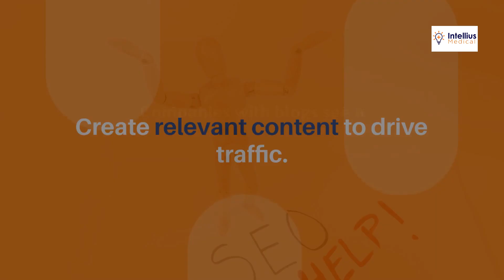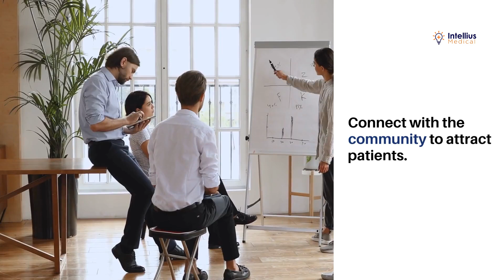Unlock Success with Doctor's Guide to Medical Marketing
Welcome to the ultimate guide for medical professionals seeking success through effective marketing strategies. In this video, we unveil the secrets to mastering medical marketing for doctors. Discover proven tactics, actionable tips, and real-world insights that will elevate your practice to new heights. Whether you're a seasoned practitioner or just starting, this guide is your roadmap to success in the competitive world of healthcare marketing.